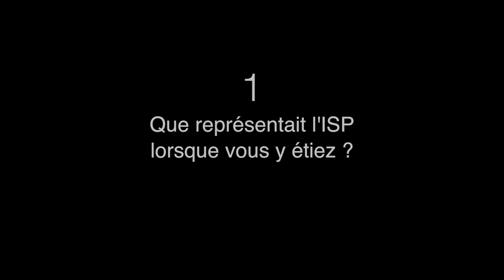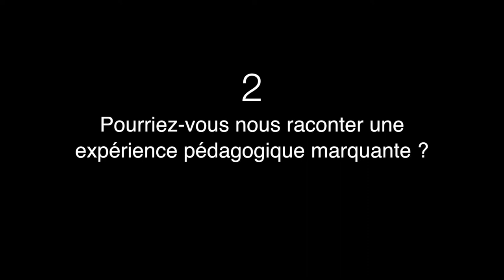ENTRETIEN AVEC NICOLE PRIOU